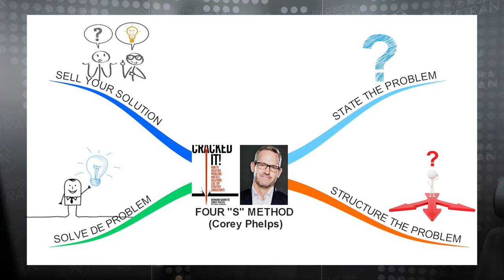Aprendizaje por competencias Episodio 4: Resolución de problemas complejos con la Ph.D. Nora Beltrán